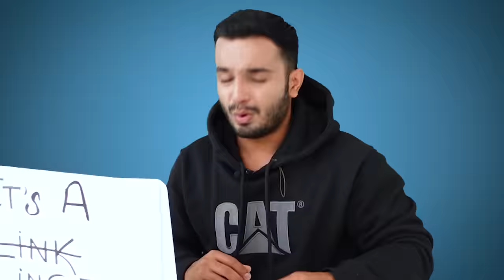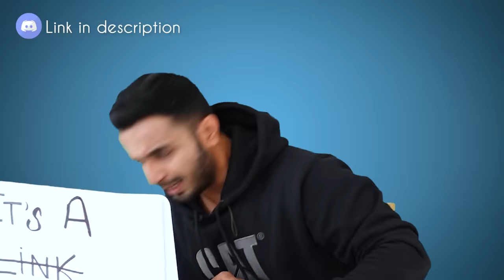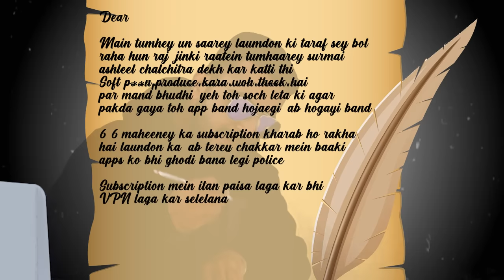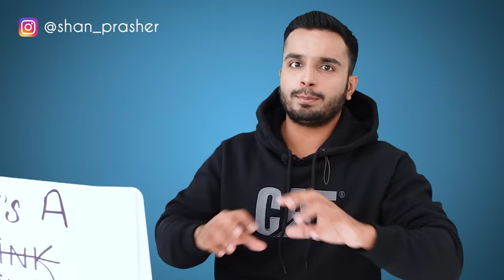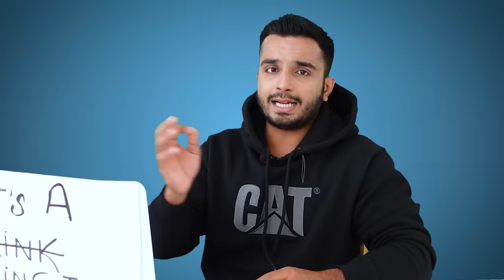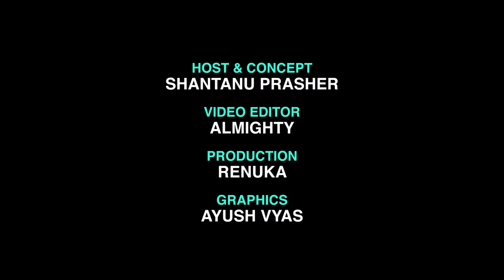I Watched Raj Kundra's HOTSHOTS App Film | Review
I watched Raj Kundra's HOTSHOTS app film and I am alive to tell you how it was.